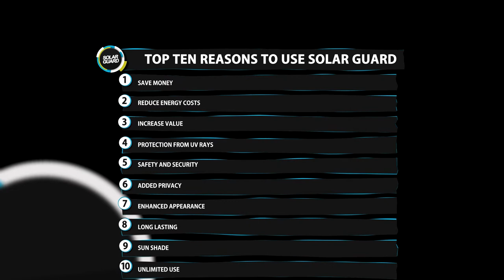Solar Guard Top 10 Tinted Film Benefits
SOLAR GUARD for home and business.We've put together a short video (all images from recent jobs) showing the benefits of using Solar Guards high-quality solar film for windows, doors, glass curtains and conservatories. Even cars and boats benefit as well. Solar Guard has been in operation on the Costa Blanca since 2002 and we offer up to a 10-year warranty with all installations. Don't wait until the blistering heat of the Costa Blanca summer is upon us. Install now.